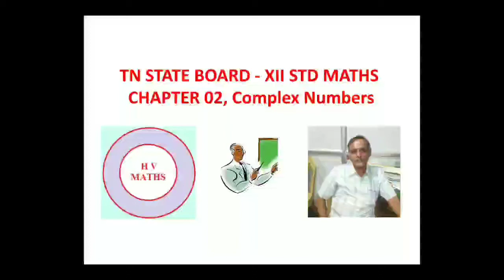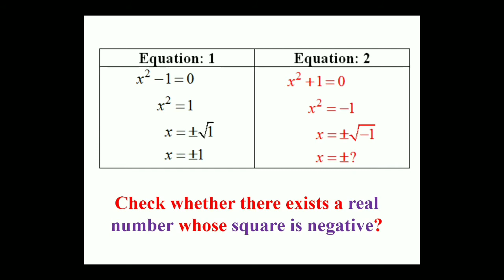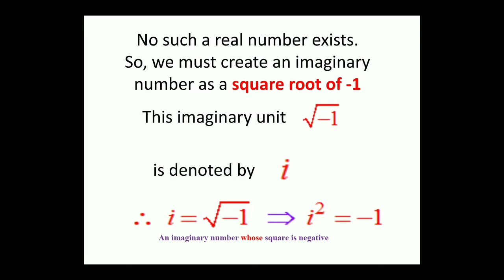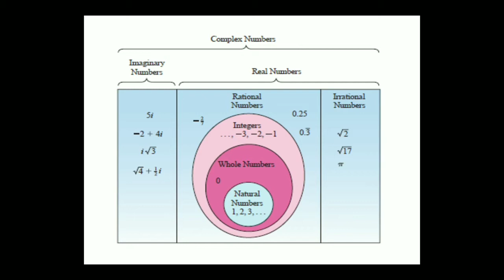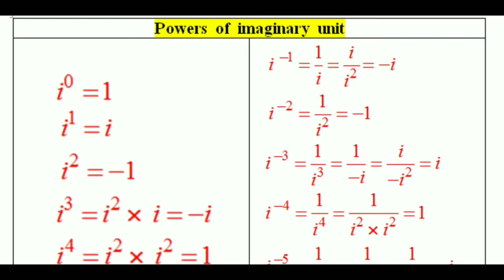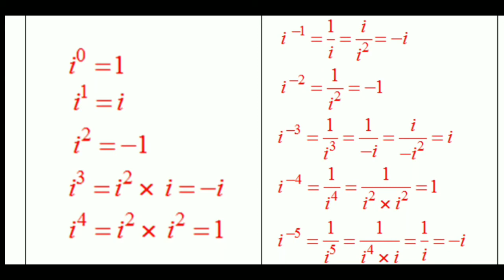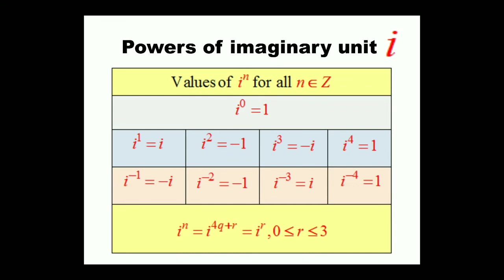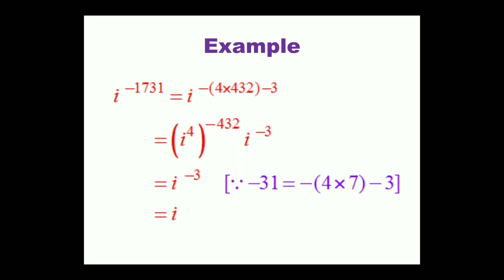XII MATHS | CHAPTER 2 | COMPLEX NUMBERS | INTRODUCTION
INTRODUCTION : COMPLEX NUMBERS
CONCEPT: POWERS OF IMAGINARY UNIT